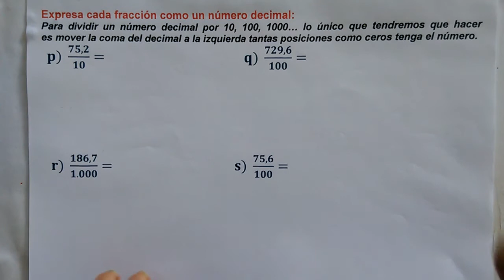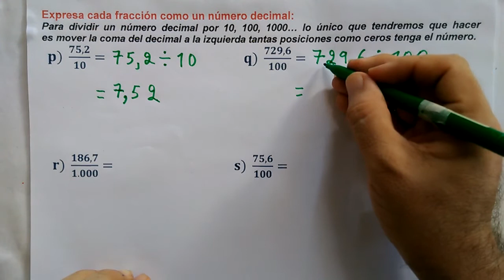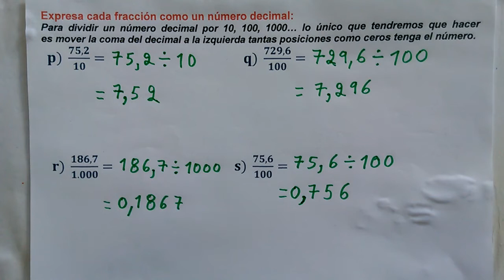p,s) Expresa cada fracción como número decimal.